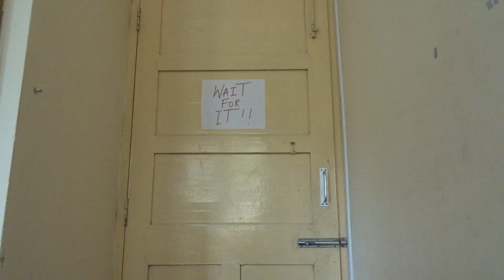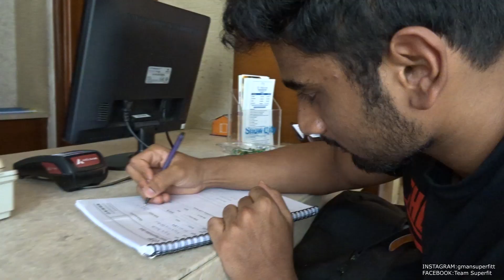A SECOND Chance At LIFE | En Route Bangalore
For online coaching and other queries do send an email